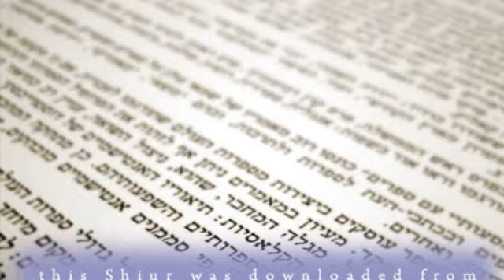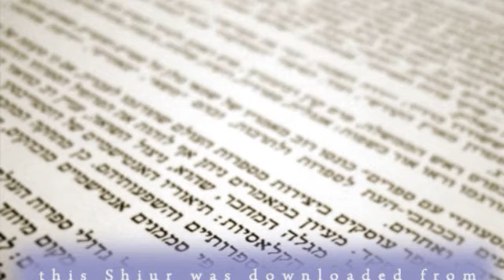TZAV- Meshicha of the Kohen & Kohen Gadol - R Jonathan Ziring- AUDIO KosherTube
In this Video you will find out about TZAV- Meshicha of the Kohen & Kohen Gadol - R Jonathan Ziring- AUDIO KosherTube